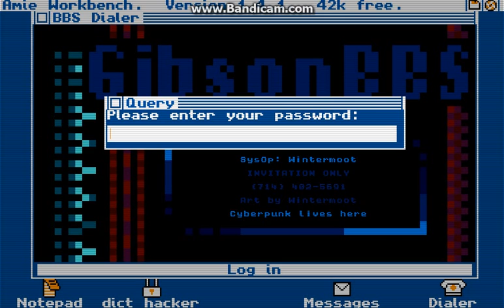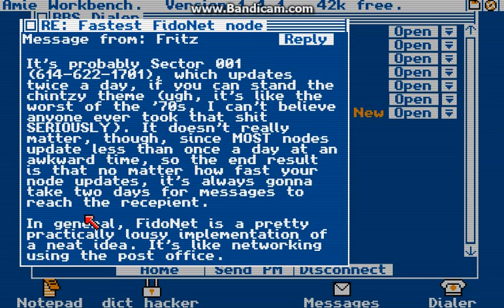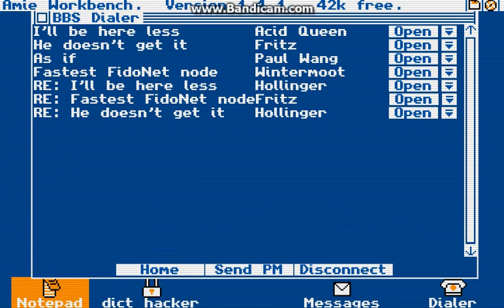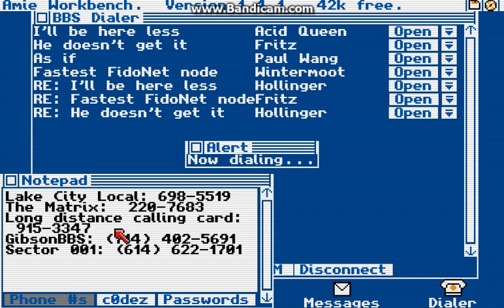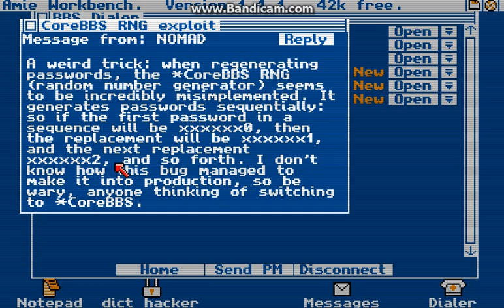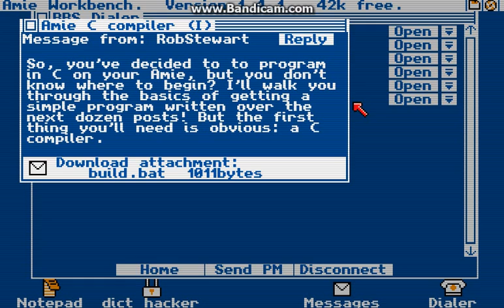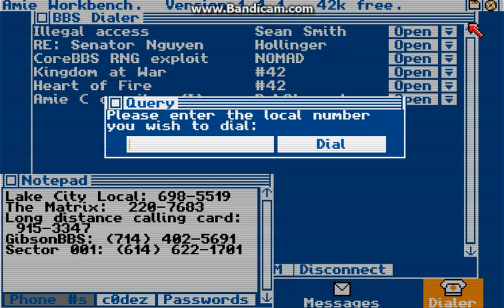Let's Play Digital: A Love Story [Part 5]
Let's Play Digital: A Love Story Part 5! This is just a fun little text based game that I thought I'd share. A like or favorite (or both!) would be wonderful [;